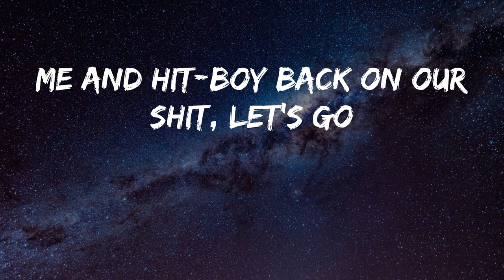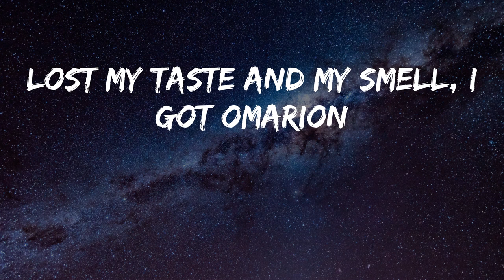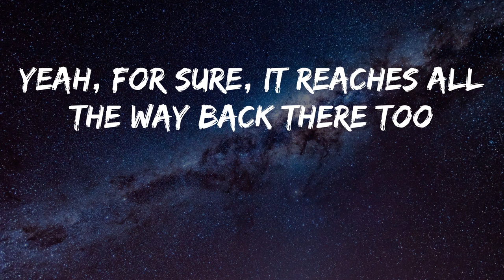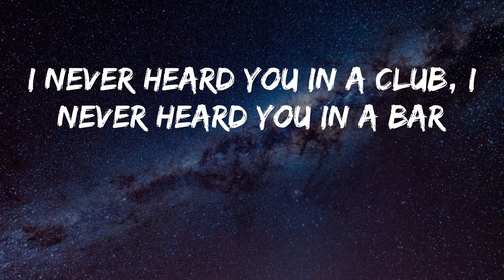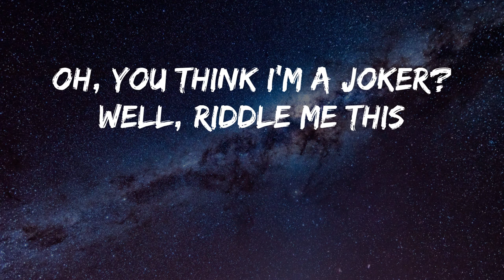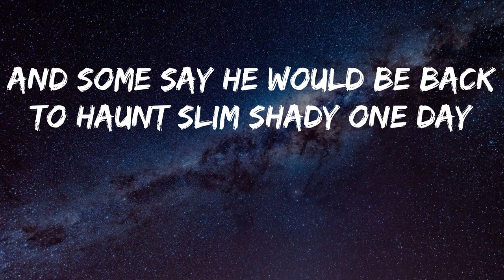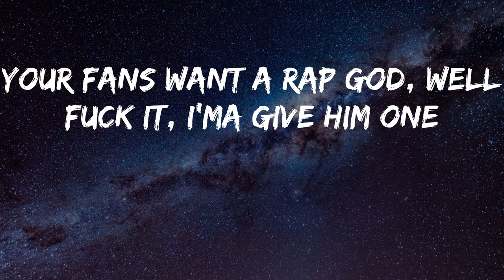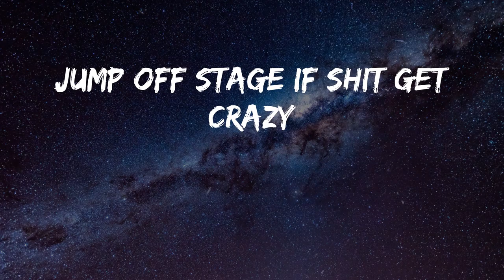The Game - The Black Slim Shady (Lyrics)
Song: The Black Slim Shady - The Game
The Black Slim Shady by The Game

Hey, grandma
Yeah, I'm still out makin' my Uber runs
I just got one more pick up, kinda close to 8 Mile
Okay, okay, love you too
G-G-G-G, Shady
Shady Aftermath (yeah)
Me and Hit-Boy back on our shit, let's go
Yeah (G-G)
I don't think they know who they fuckin' with
Pull that truck around, niggas is duckin' clips
Hi, I'm the Black Slim Shady
I unpack the heat with my oven mitts
I tip-toe around in my Chucks and shit
It's Game, sick in the brain
Sick as the day that I came
Hennessy runnin' through my veins, I load up the clip and aim
Sick of you niggas talkin' like you won't get wet in the rain
Now I'm singin' Frank Ocean, and you get hit with this Novacane
Sick and tired of niggas, bitches, and critics, they all the same
Lame games they playin', lyin', tryin' me for my name
I stick my dick in your podcast
Tell the bitch on the show just to lick the tip
It's ridiculous, she watchin' it grow
Cross eyed-ed, crosshairs on my enemies
If you cross the street, you run into me, you crash into a light bolt
Now you crawlin' out the driver side like a centipede
And me, I'm finna be on a jet to the Philippines
Spill the beans, kick the Kool-Aid, overtell, God don't intervene
While I'm smashin' Saweetie pussy to smithereens
It's the G-A-ficky-ficky-M, paint my face, I'm him
Puttin' this big black dick in your Skims
I killed Dr. Dre in my basement last night
I was wasted last night, I went ape shit last night
Chopped his body up and forgot where I placed it last night
Had a slice of humble pie, I couldn't taste it last night
Lost my taste and my smell, I got Omarion
Me and Dr. Fauci went to Crazy Girls and then we got our party on
So fee-fi-fum, I'm with 40 goin' dumb
Not E-40, the other 40, I'm with Canadians at Drake house
Havin' a stakeout
And I'm so tired of orderin' takeout, what's beef?
Beef is when you tell the chef to bring them steaks out
So let's play house with the Dracos and the ARs
Stay the fuck up off of Stanley grass and take a shit in they yard
And my dick stay hard, when I see Lizzo on the internet
(Here it is, another BBL)
My dick get little on the internet
My intellect is NFTs and Cryptos
I can never be a Crip, though
I tip-toe with my red rag around six O's
Chuck?
Yeah
Hey man, let's get you out the rain
Good lookin', how's your night goin', bro?
I'm cool, man, you don't need that mask
Nobody cares about that shit anymore
You got a charger up there with you?
Yeah, for sure, it reaches all the way back there too
Good lookin', homie
Ayo, I really fuck with that Starter cap, that shit hard as fuck
Crazy story behind it, my brother Stan, rest in peace (what?)
He gave me this hat twenty-two years ago (damn)
It's my favorite
Can I see that shit for a minute?
Uh, yeah, sure
Oh, shit, this motherfucker autographed and everything
Who signed it for you?
Eminem
He used to be like this rap God
Man, me and my brother praised him
But that's when I was little, I don't really like any of his new stuff
Whoa, wait
I know where we're goin', wait, why do you have a gu-? (Yo, shut the fuck up)
Ayy, man, I'm drivin', I'll get you there wait
I'll take you, I'm a fan (stop lookin' back, stop lookin' back here)
It's cool, dude, man, you don't need to do this (focus on the fucking road)
Okay (yo, come on, man)
Alright (drive)
Alright, alright (drive)
We'll go, we'll go (shut the fuck up)
Alright
Ask Dre
All I got is my word, my dick and my MAC-10
One thing you can never have is my motherfuckin' black skin
This ain't no suit that I wore
This ain't a mansion, a hangin' plaque, this ain't no stupid award
So, oh, he goes platinum
And, oh, I'm on the 'Math with him
He got all the blackest friends
He wants to be African, me
Left for dead on the Dr.'s Advocate
Dre never executive produced it, I just imagined it
Oh, here goes the magic tricks
Canady shops and the magic stick
D'Angelo Bailey got in shape to whoop your ass again
You depressed, you just maskin' it
You pop a Adderall, a Vicodin, and a Aspirin
But the math wasn't mathin-in'
So pass me the torch 'cause the torture in my mind
With the voice that defied rhymes will force the blind eye
To see that I was in the white Rolls Royce with five .9's
When you was pretendin' to be the white Royce da 5'9
I just crossed a fine line
Might just force the white guy to call D12
So he can be the pork they grind, swine
And the biggest rapper in Detroit, that award is Sean Don
So uncork the Chardon